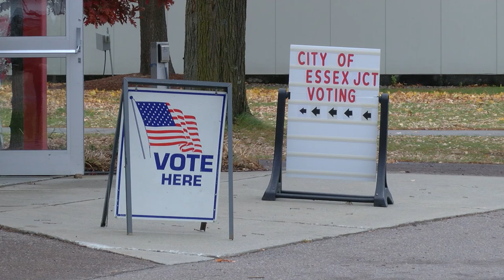Exit Voices - Essex Junction - 2024 General Election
The highlights from interviews with Essex Junction voters during 2024 General Election.

11/5/2024